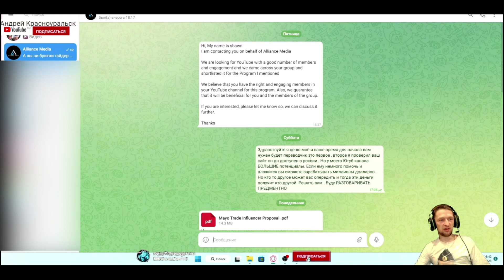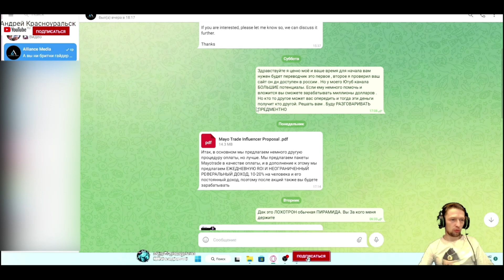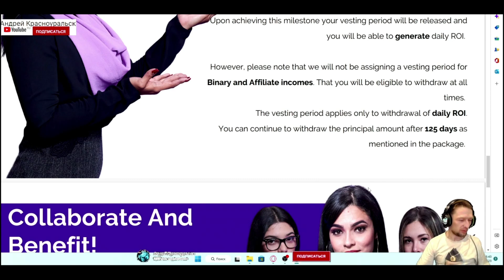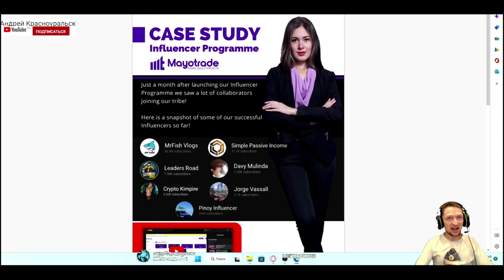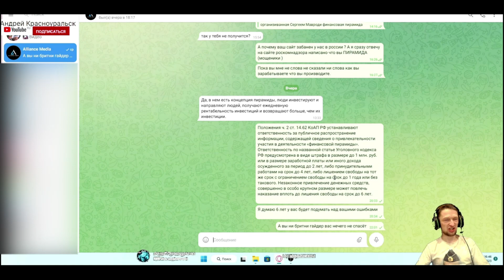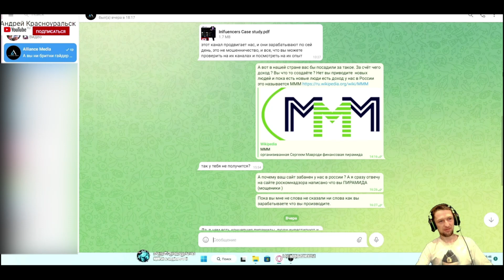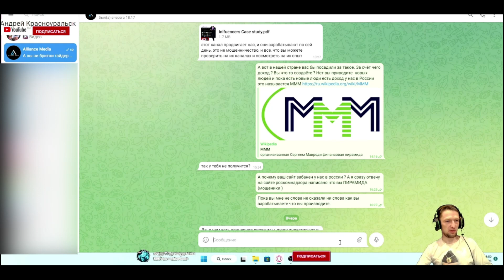Новая финансовая пирамида Alliance Media они же mayotrade. Мавроди нервно курит